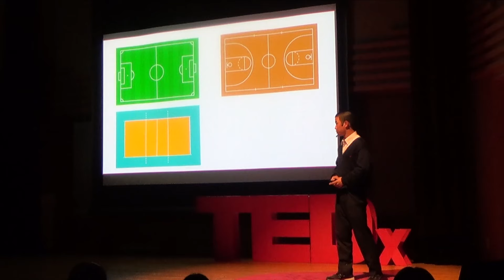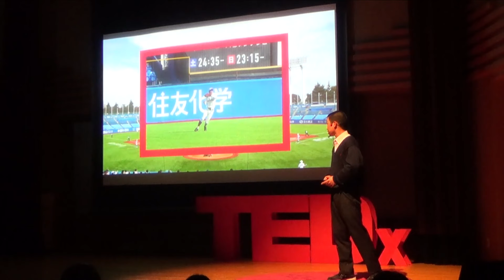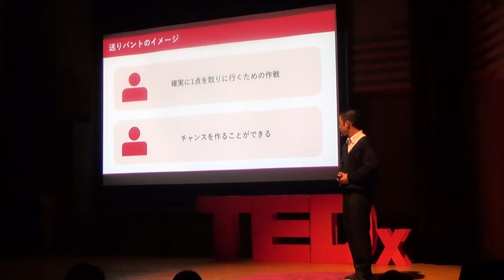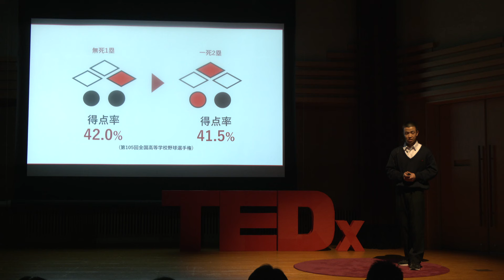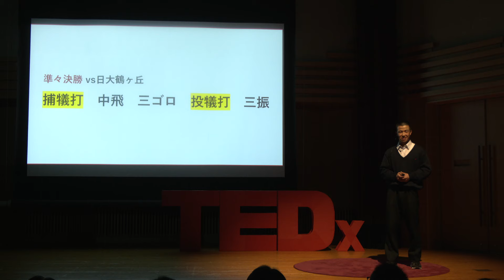常識を疑え | Yuma MATSUO | TEDxWASEDA Jitsugyo Youth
野球において、ノーアウト一塁の場面でよく行われる「送りバント」。この戦略は、本当に常識なのか？実際の試合のデータをもとに常識を疑ってみたいと思います。硬式野球部所属。小学1年生で野球を始め、中等部時代には少年野球部(現中学野球部)に所属し主将を務めた。2023年秋季東京都高等学校野球大会では主にセンターとして出場。これまで当たり前だと思われてきたことは本当に正しいのでしょうか。僕が送りバントに関する研究から学んだことをお話しさせていただきます。This talk was given at a TEDx event using the TED conference format but independently organized by a local community.